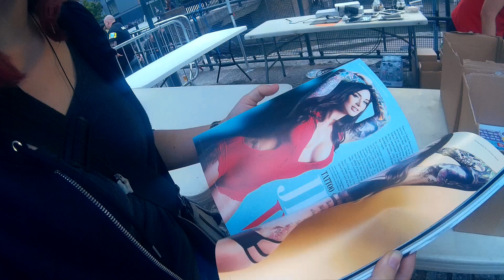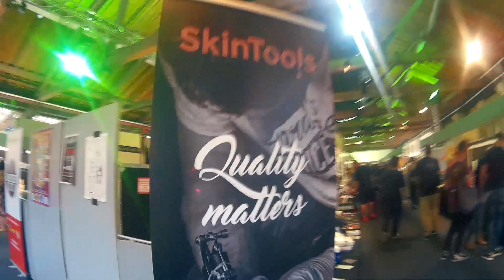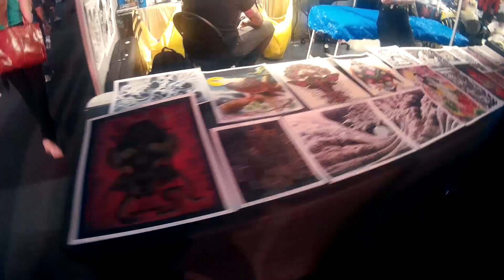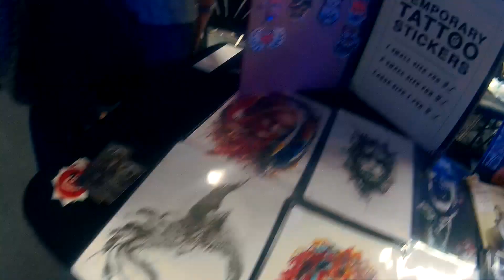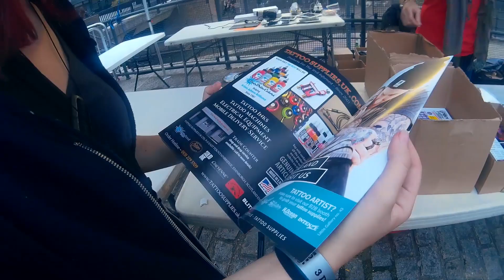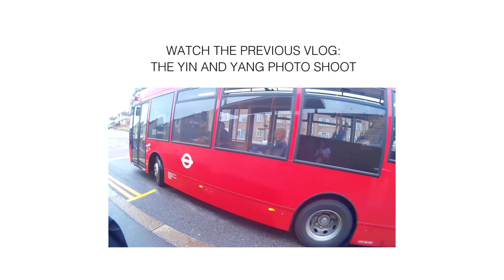London Tattoo Convention 2016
Highlights from the London Tattoo Convention 2016, one of the biggest in Europe, at the Tobacco Docks, Shadwell, London (Uk). Showing some of the works from the best artists in the world and my day at the convention with my fab sister Giada, who's studying tattoo in Udine (IT).

Thanks Giada to helped me with subtitles and translations :)